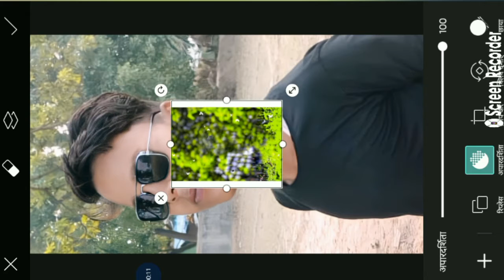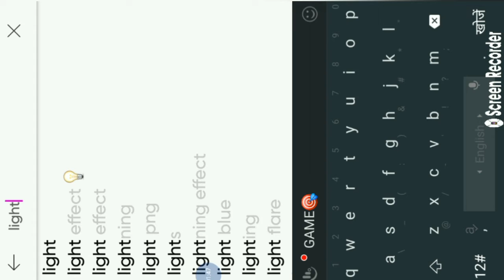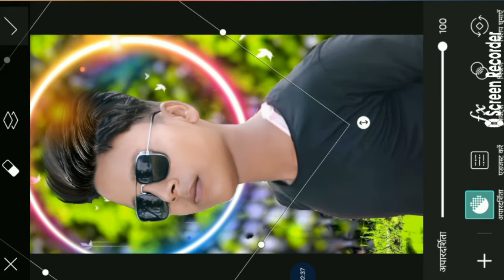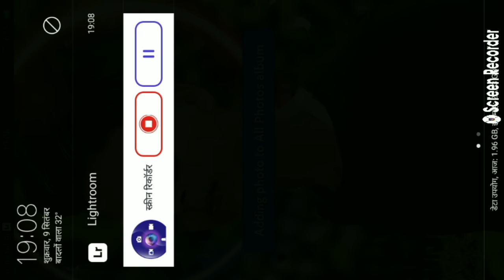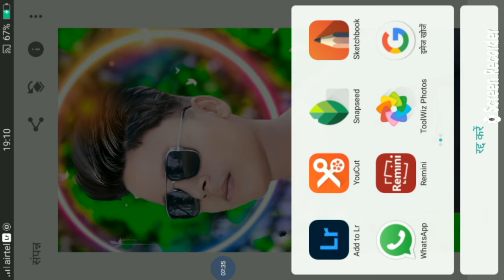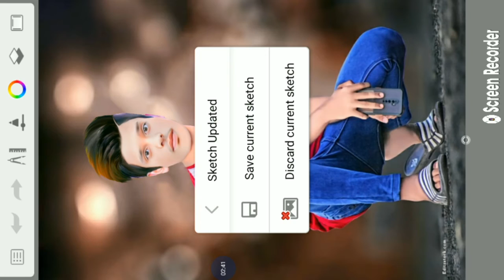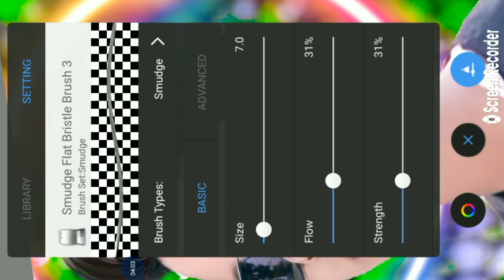Face white and face smooth eding ll autodesk sketchbook fullhindi tutorial ll oil#paint#editing